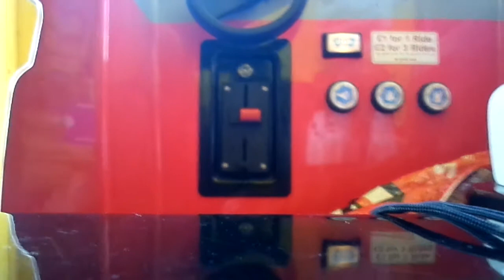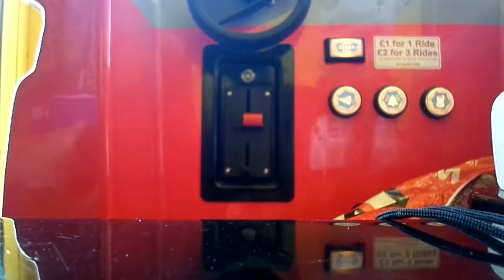northern Leisure paw Patrol l Kiddy rides